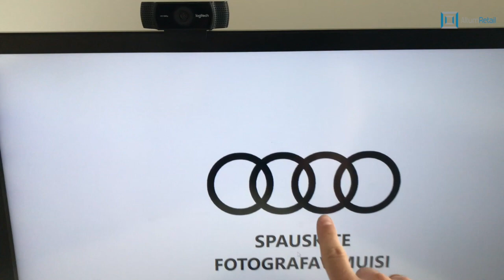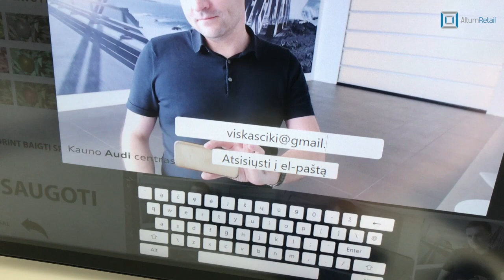AUDI Photo Booth